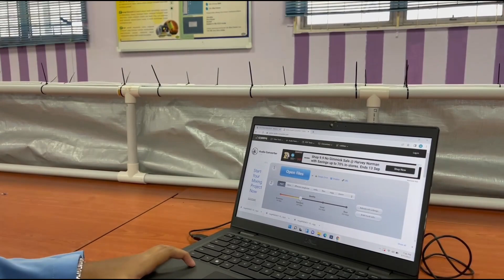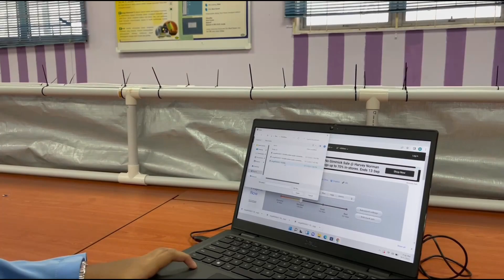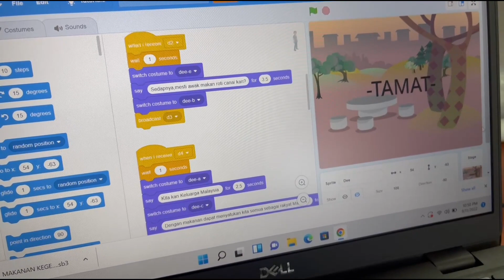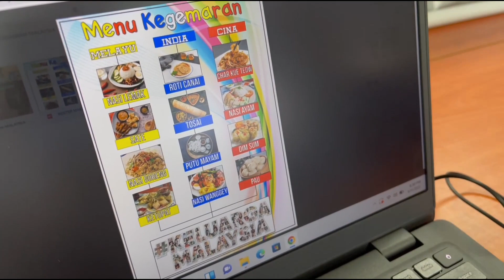PEMBENTANGAN JUNIOR ANIMATION CHALLENGE 2022